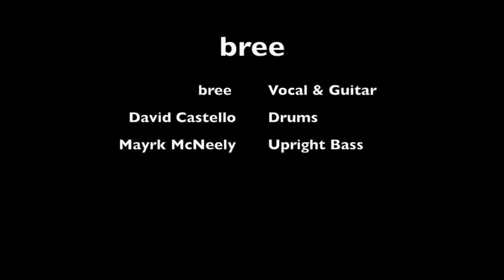bree - Broken - Stereo Sessions 09 - East Nashville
"The Sound Of East Nashville"

bree - Broken - Stereo Sessions 09

bree – Guitar and Kick Ass Singing!
David J Castello – Drums
Mayrk McNeely – Bass

Stereo Sessions is a live performance event at The Toy Box Studio. Real people playing music in real time.
The audio is mixed live to stereo through the famous MCI console, and all the video is shot by the audience using the Vyclone app on phones and tablets. Thanks to all who joined us for the event.

The Toy Box Studio would also like to thank these great companies for their help!

Miktek
Beyerdynamic
Lewitt Audio
D'Addario
Triad Orbit
Artist Relations